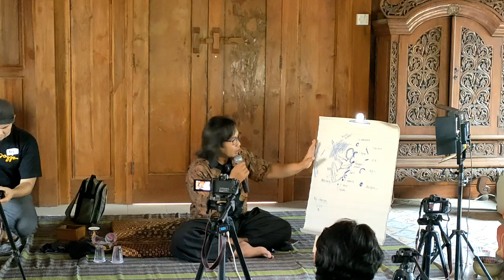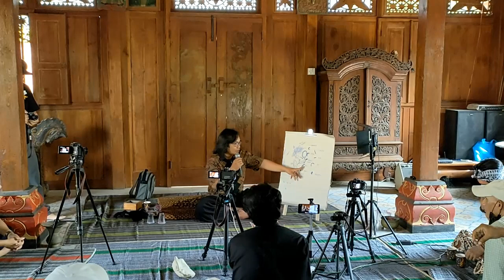H1 Belajar Kundalini Shakti Semarang 3-4 Sept 22 Bersama Mas. Tunjung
Belajar Kundalini Shakti di Ngaliyan Semarang, Pada 3~4 Sept 22 Bersama Mas. Tunjung Dhimas Bintoro (Budayawan & Pejalan Spiritual)  dan Mas. Sasongko Hedratmojo (Pelukis Jiwa)